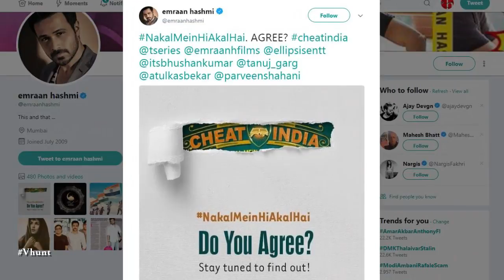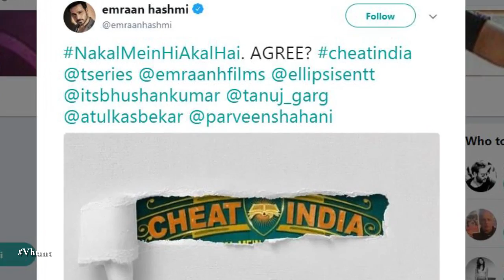Cheat India Logo Poster Out | Emraan Hashmi | Latest Bollywood Movie Gossips 2018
Cheat India Logi poster is out and Emraan Hashmi wants to know if Nakal Mein Hi Akal Hain. Emraan tweeted, "My production company is delighted to partner with TSeries (Bhushan Kumar) and EllipsisEntertainment (Tanuj Garg, Atul Kasbekar) on one of the most engaging and riveting scripts I’ve read in a long, long time. Our production is called CheatIndia and it will be directed by Soumik Sen".